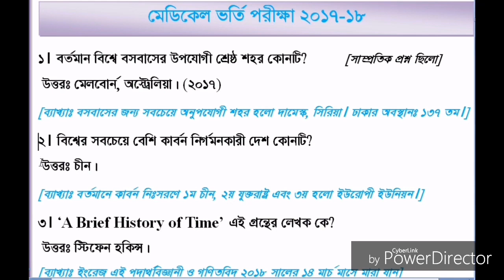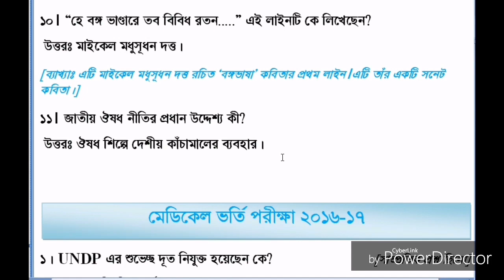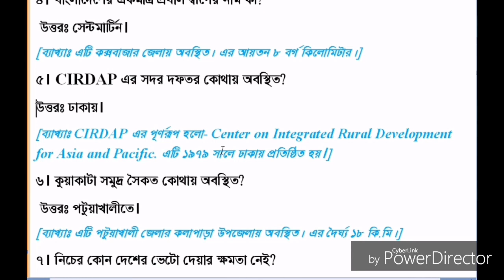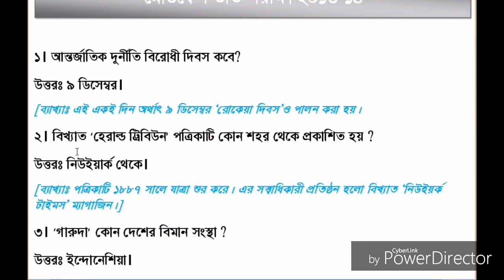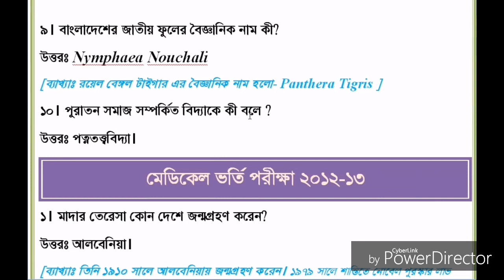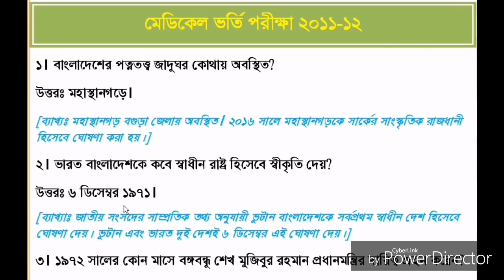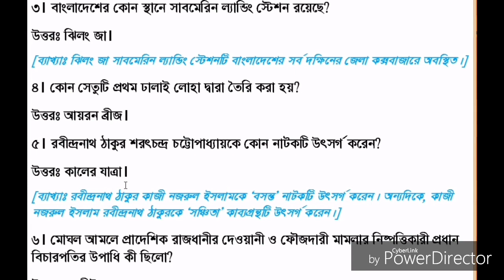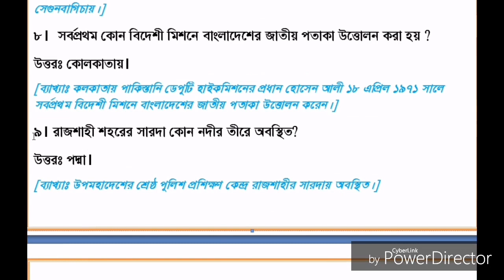Medical Admission Test 10 years questions and answers (Part 1 GK)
Medical admission test general knowledge questions, answers, explanation and suggestion of 10 years is uploaded here.

Here I discussed about ten previous years question and solution of medical admission test question. In every question I also include explanation. Hope it will be beneficial for you.

Later I will upload all parts of Medical admission test for good  preparation. Physics, Biology and Chemistry part will come soon.